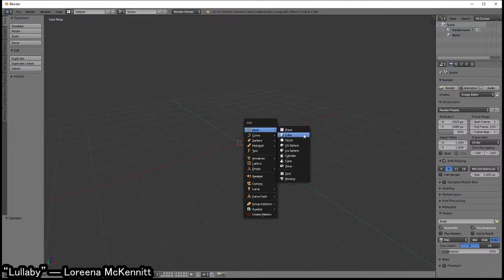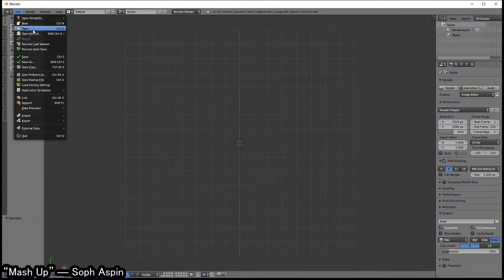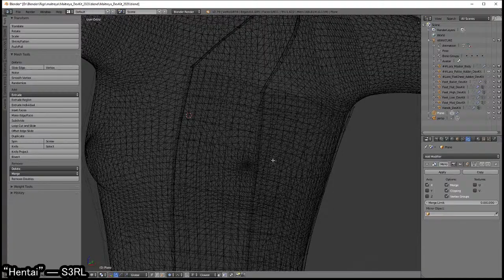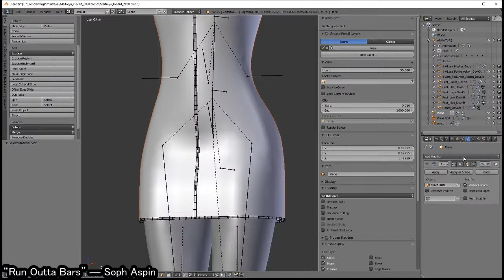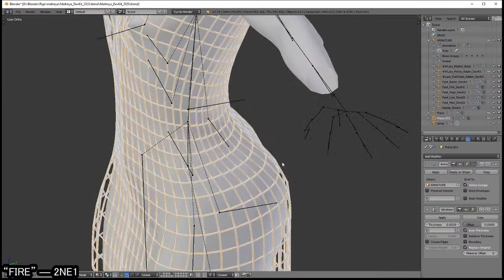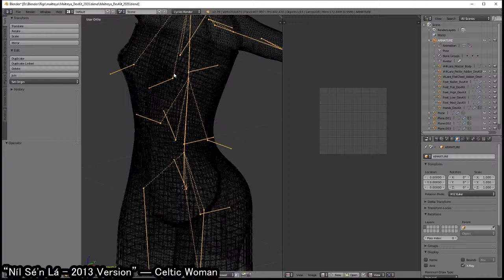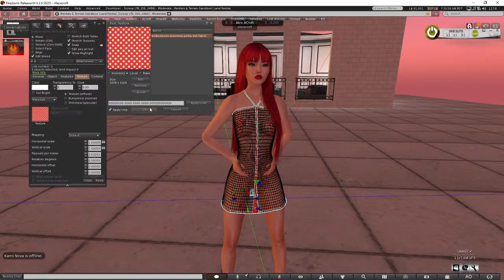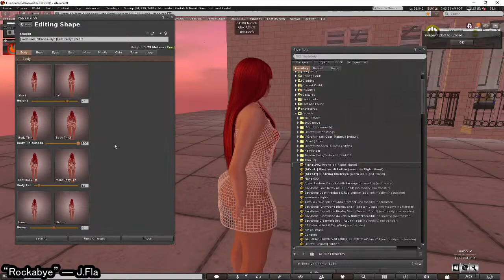ACroft - Mesh Fishnet - Blender 3D Modeling - SecondLife - Clothing